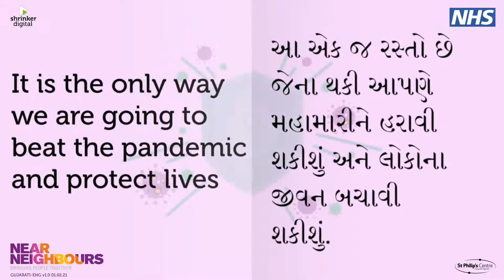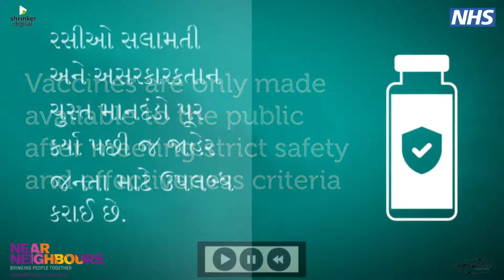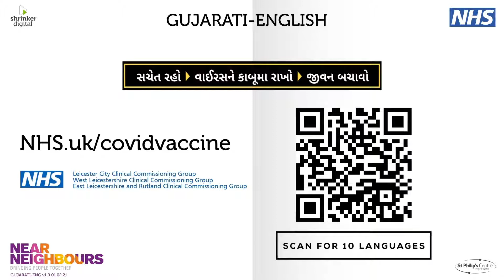Coronavirus vaccine - duel language video (English/ Gujarati)